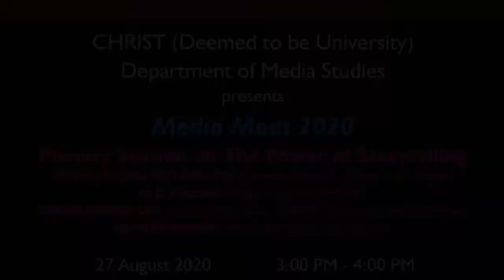The Power of Storytelling | Plenary Session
Media Meet 2020: Media Literacy
27 - 29 August 2020
Christ (Deemed to be University) Bengaluru

Session moderated by Dr Shobana Mathews, featuring Shilpa Mudbi Kothakota, M D Pallavi, Ninad Samaddar and Sumeet Samos.